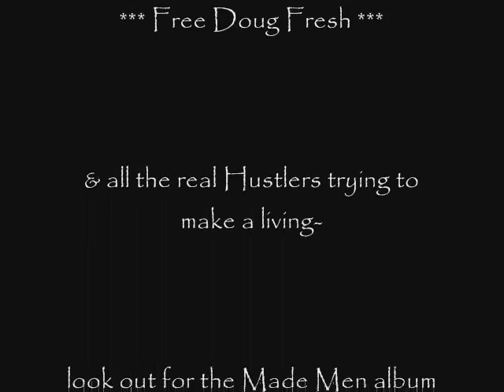Here I Go by Twin Nino & Prynce Greedy mini clip.wmv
my city is too small to have side ( beefs ) real gettin money while the rest running with they heads cut off- tryin to prove something- money talks